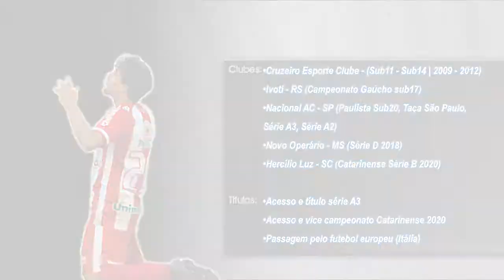Fabiano | Lateral Direito 97 | Melhores Momentos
Prime Audiovisual - Valorizando o seu talento! Venha fazer seu DVD conosco. Entre em contato para fazer um orçamento.